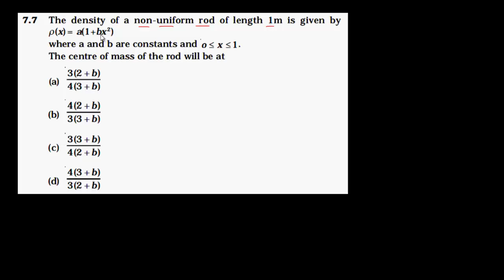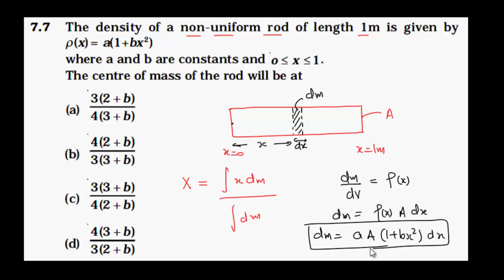Centre of mass/Rotational Mechanics/+1 Physics/7.7/Exemplar Problems NCERT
Objective of this channel is crystal clear learning of Physics.